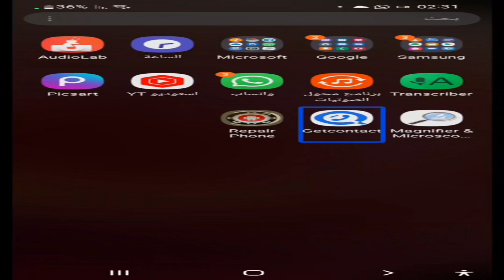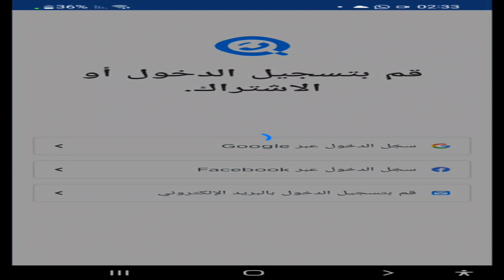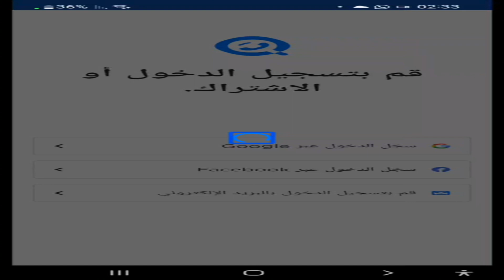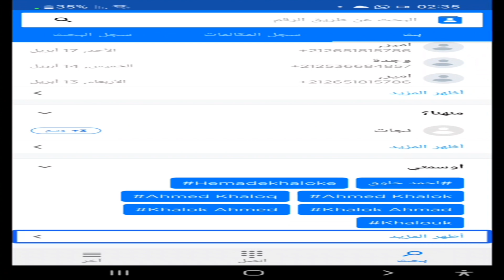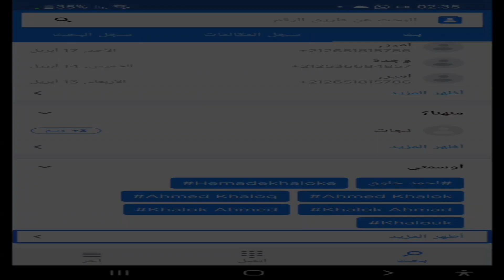تطبيق عجيييب!!ميزة خرافية يبحث عنها الجميع!ستندهش من ما يقدمه لك هذا التطبيق الأسطوري.يستحق التجربة.